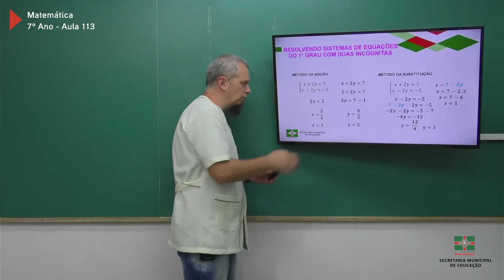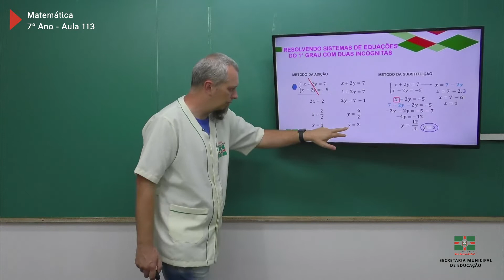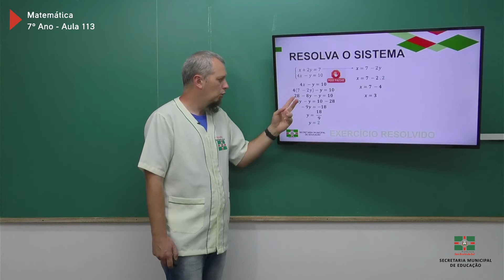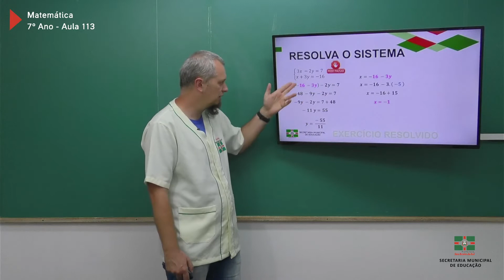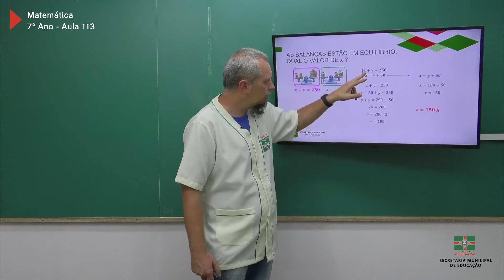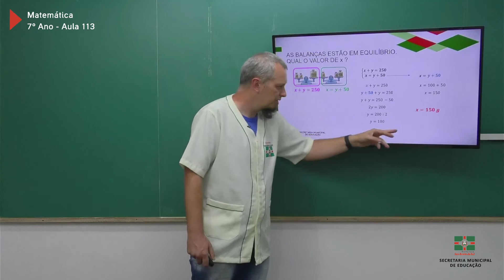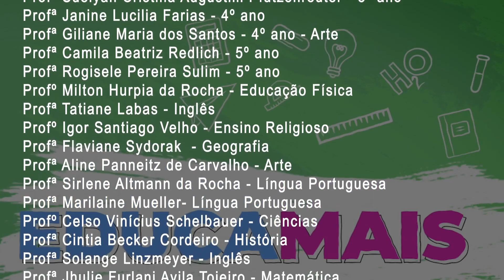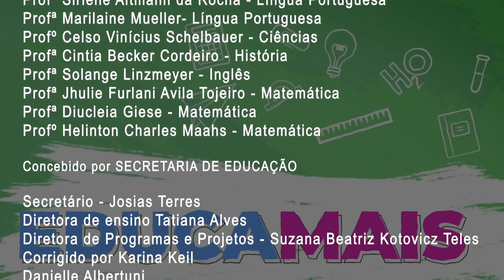7º Ano | Matemática | Aula 113 | Resolvendo Sistemas de Equações do 1º Grau com Duas Incógnitas